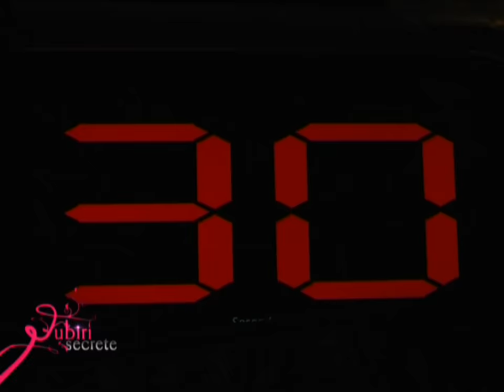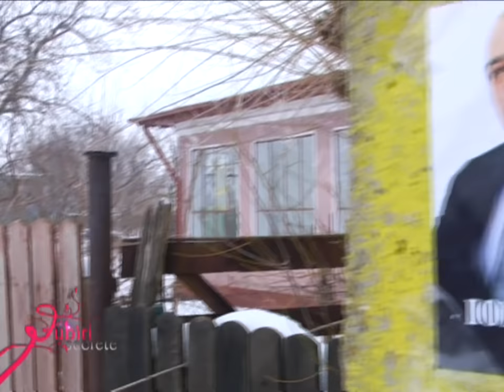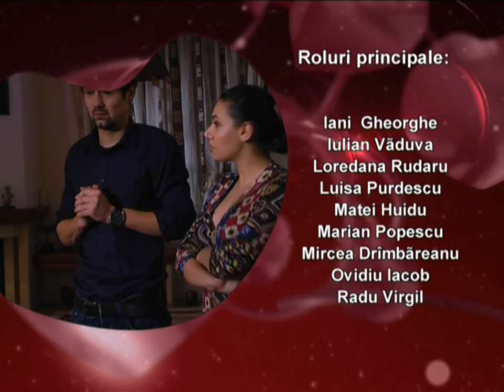IUBIRI SECRETE EPISOD 16 SEZON 3 FULL HD